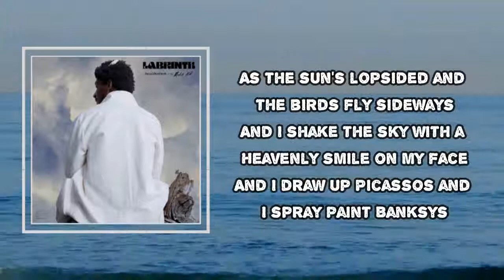Labrinth - Imagination (Lyrics)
Album: Imagination & the Misfit Kid

Imagination  Lyrics:

Imagination
Imagination
Only in my imagination
Imagination
Imagination
As the sun's lopsided and the birds fly sideways
And I shake the sky with a Heavenly smile on my face
And I draw up Picasso's and I spray paint Banksy's
And we live on L-O-V-E like it was our salaries
And we plant these seeds that we call ideas
And they grow like trees, bearing fruits on twigs
And we just don't leave 'cause we like it here
Making Shangri-La inside of our heads
Imagination
Imagination
I'll live in this imagination